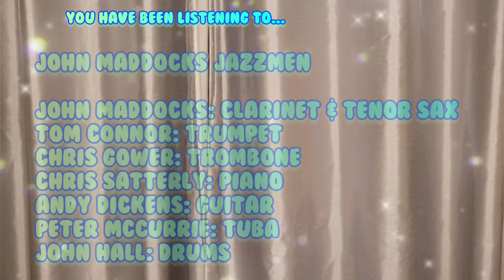Happy Feet Blues - John Maddocks Jazzmen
John Maddocks Jazzmen

John Maddocks: Clarinet & Tenor Sax
Tom Connor: Trumpet
Chris Gower: Trombone
Chris Satterly: Piano
Andy Dickens: Guitar
Peter McCurrie: Tuba
John Hall: Drums

Recorded at Old Barn Hall, Great Bookham, Surrey
2nd April 2023